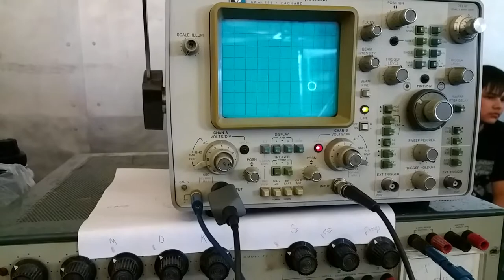VCF West 2016, Analog computer display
Nice demo of an analog computer today. the first oscilloscope has a circle which is being generated by one section of the analog computer, and is brought out for illustration on that scope.

On another scope you will see the ball bouncing with gravity decay (it peters out and roles by the time it is across the display.

Another part of the analog computer is generating the horizontal (right to left sweep) the vertical (being bounced in the air, the petering out) and a delay which is subtle at the start or right side when the ball reappears.

Pretty complicated and nice stuff. All of this sort of technology can have other independent inputs to the analog computer which changes any of this. The rate of the ball going up to start with, how high it goes, how fast the bounce displays, and how fast it is moving.

Think this sort of thing applied to say a missile or such, this is the technology that was used, and sometimes is still used, though it is not uncommon for this to all be digitally simulated to work just like this system does.

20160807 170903